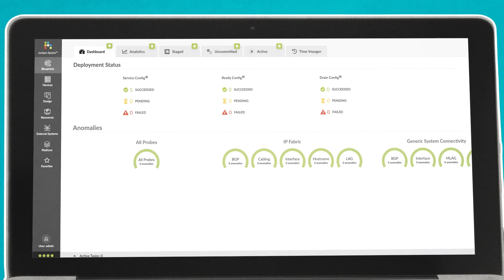New Era of Data Center Management: Any Vendor, Any Topology, Any Data Center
The only data center management software that work with any vendor, including Cisco, Arista, SONiC and Juniper.